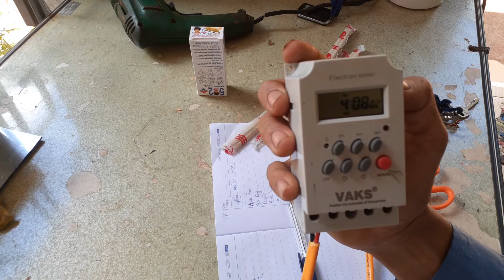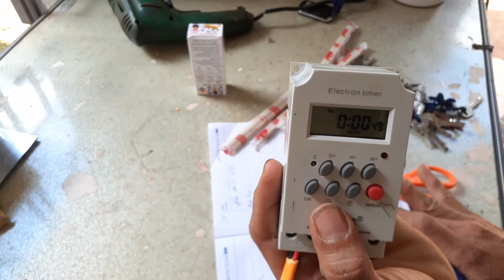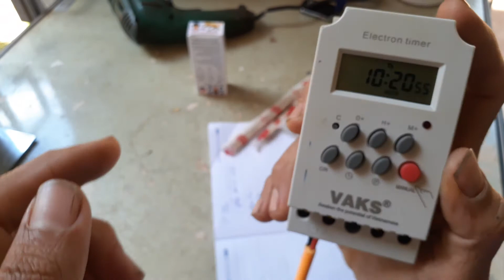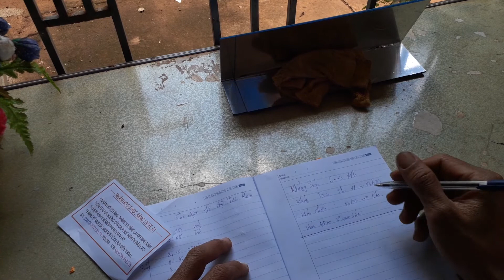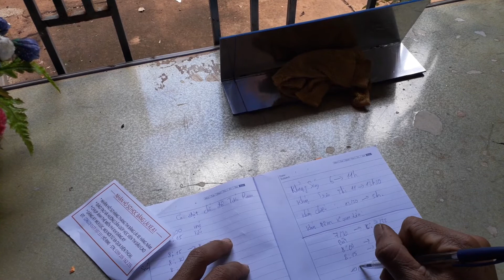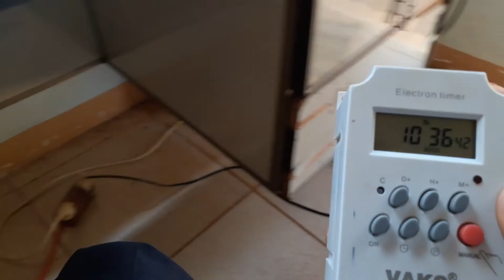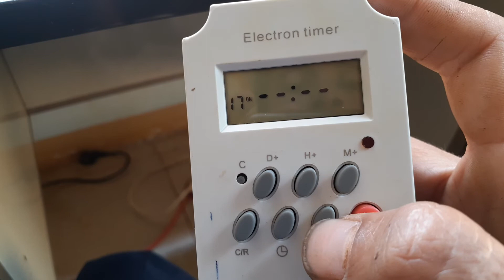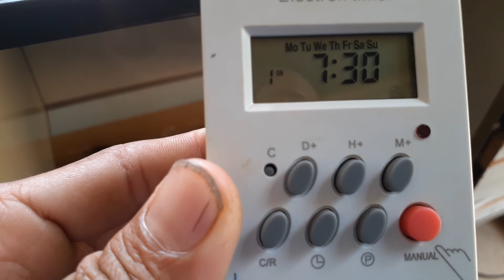Thuyết lập thảnh thơi